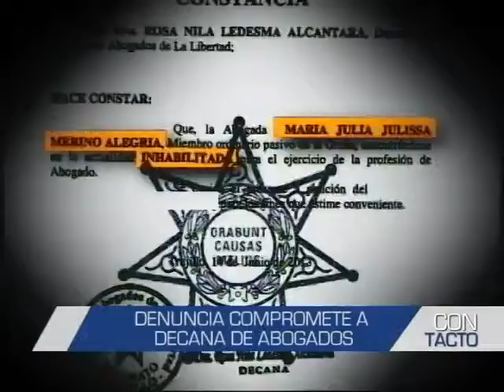Avance de Contacto - 10 de junio, 9 pm